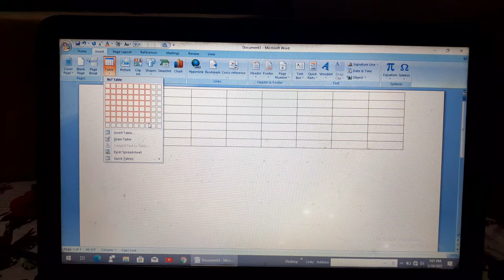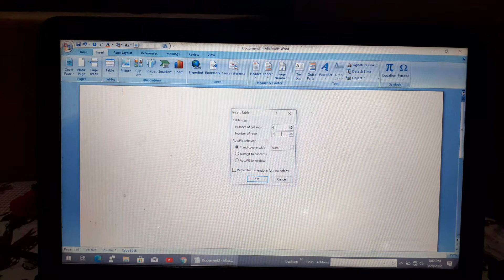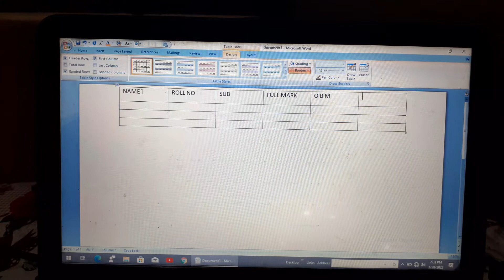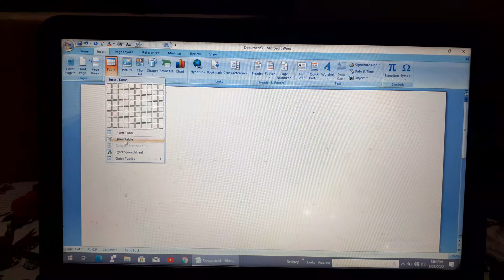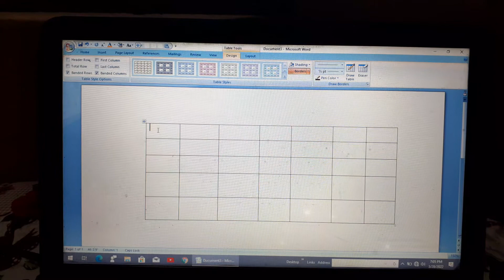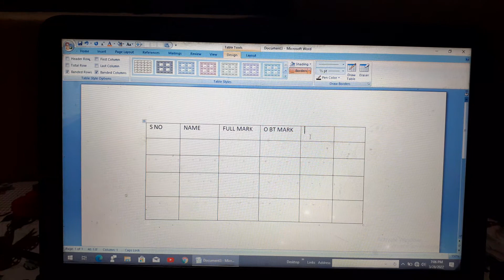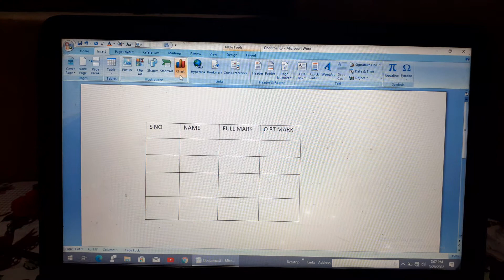How to use tabel in Insert tab??